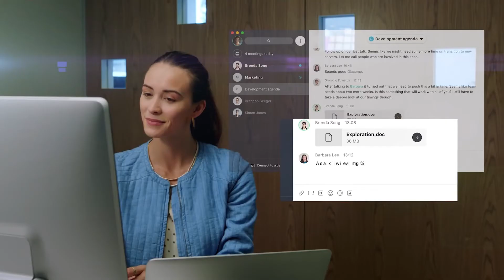Essential work happens anywhere with seamless workflows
Getting work done anywhere, anytime is essential. Today, a seamless workflow has never been more important.

When you need to work remotely and securely, there’s Webex. But remote work is more than meetings, it’s about optimizing workflows and connecting teams for a more agile way of working. Webex connects your teams, apps and devices seamlessly and intelligently.

Learn more about Webex’s enterprise-level security that’s built in, including data privacy, encryption, and compliance visibility and control

Explore the features of intelligent work with Webex Assistant for note taking, automating tasks, voice commands and more

Check out Webex Rooms, beautifully simple conference room devices, featured in this video